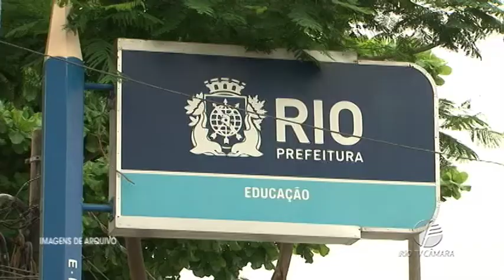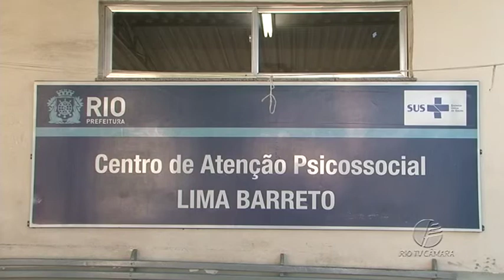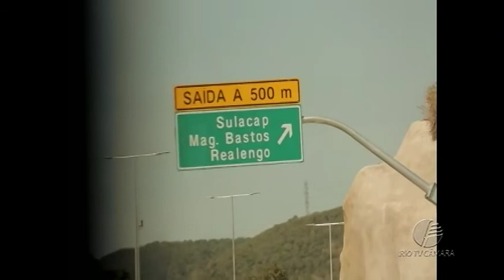Resumo da Semana - Edição 172 - 20.04.2018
Quer saber o que aconteceu de mais importante durante a semana na Câmara Municipal? O Resumo tem exatamente essa proposta. Aqui você vai acompanhar as sessões plenárias, audiências, debates e as principais informações do Poder Legislativo.